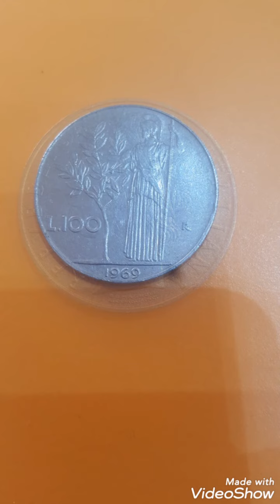ITLY 100 lira 1969